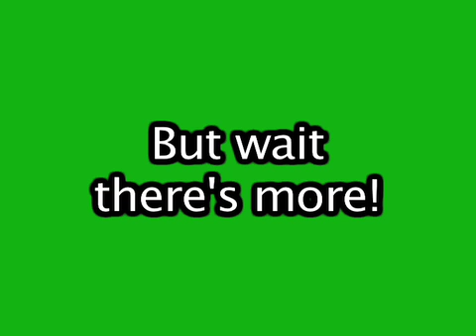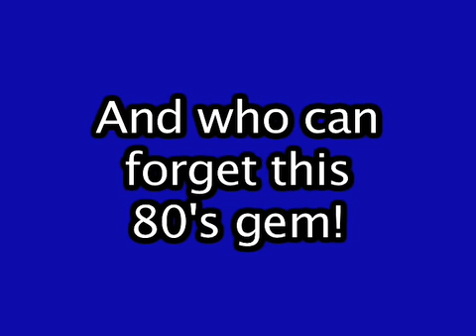A Great Singer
Mark Bates entertains his fans.